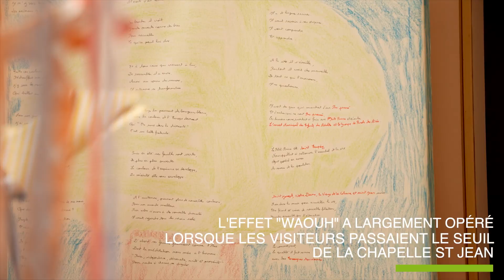ARBRE EN FETE V3